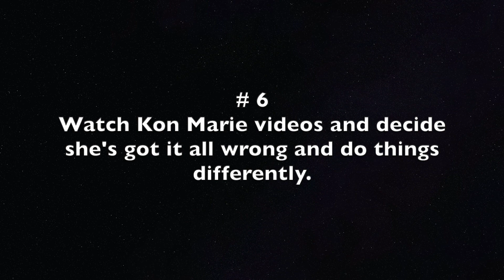7 Shameless and Productive Ways to Get Cleaning Motivation